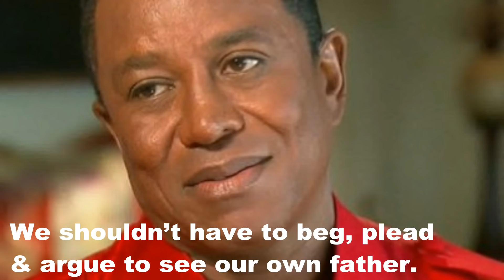Joe Jackson Is On His Deathbed - BLOCKS Jackson Family From Seeing Him [Details]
Jackson family members have disclosed to DailyMail.com that Joe Jackson is literally on his death bed.

 Sources close to the family have revealed that eighty-eight year old Joe Jackson has been ailing for months, but took a turn for the worse in the past week.

But as his family tried desperately to be by his side, Joe Jackson's handlers allegedly barred family members from visiting him, including his wife Katherine and his daughter Rebbie.

Do you think he is just too prideful to be want to be seen in such a state? Or do you think there's something strange going on with his "handlers"?